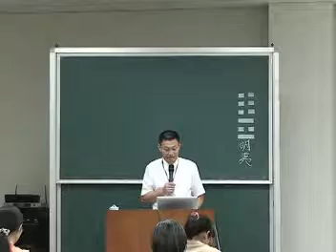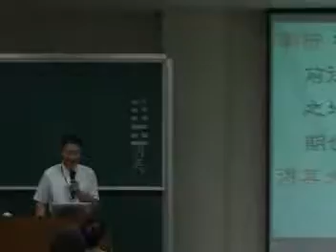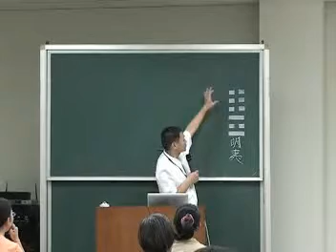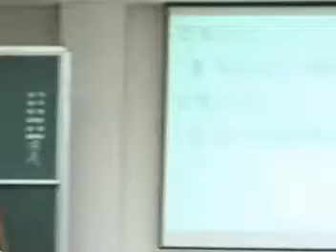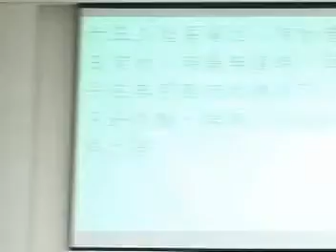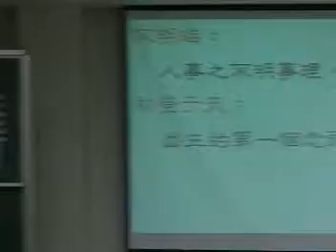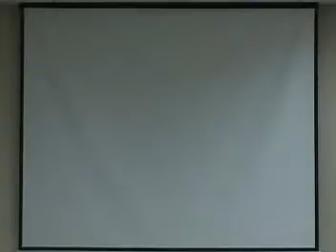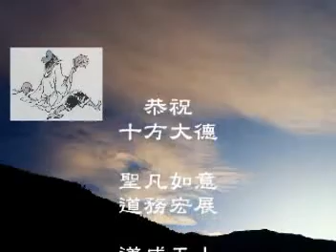易道心法經文班 080明夷卦